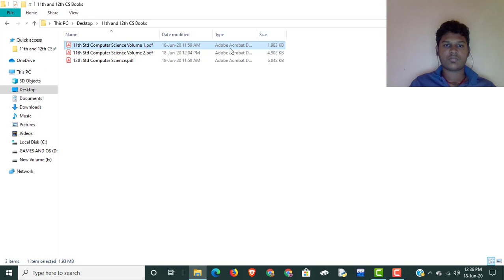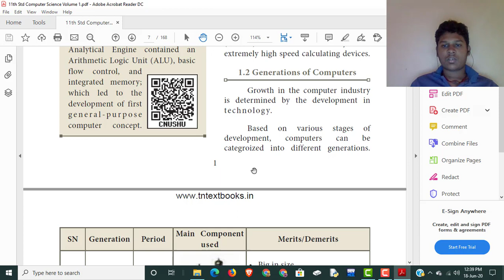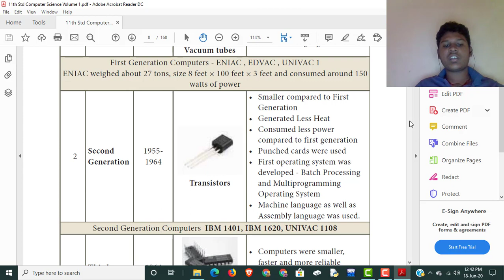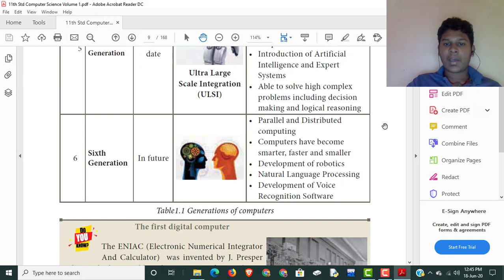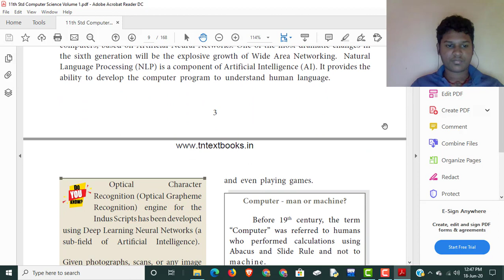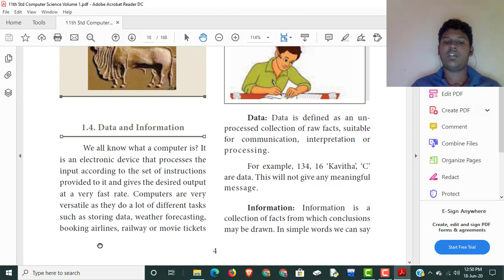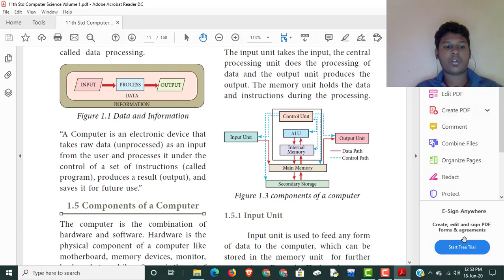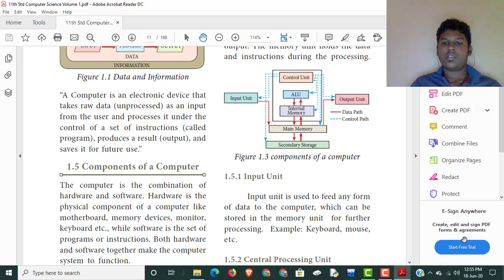11th Std Computer Science Volume-1 Lesson-1 Part-1 Tamil Nadu Syllabus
I have uploaded 11th Standard Computer Science Volume-1 and Volume-2 Book in English Medium and as well as in Tamil Medium as a PDF and I have made a specific folder for it in my Google Drive and the link of that folder is given below.